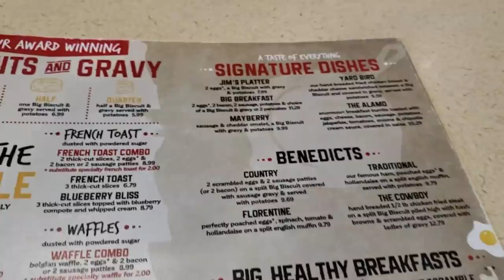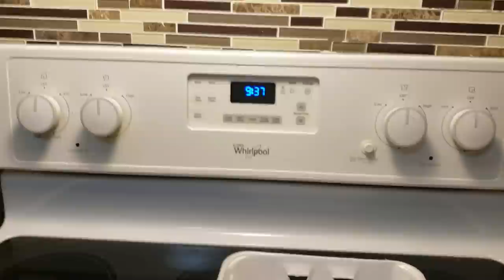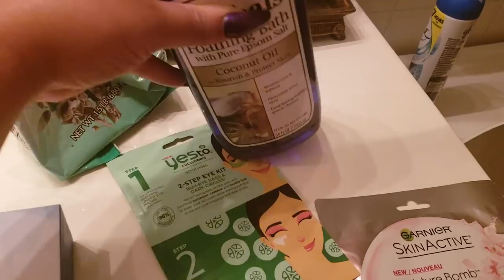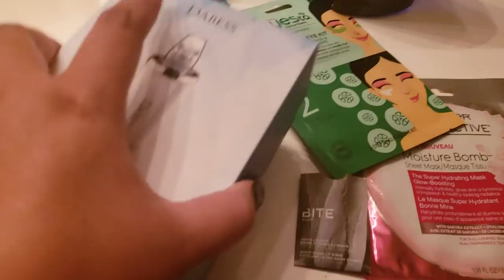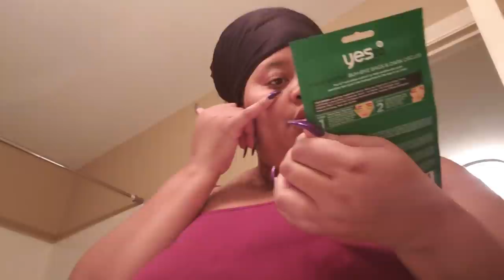TRYING NEW THINGS (FOOD) SHOPPING AND MORE.... VLOG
HELLO EVERYONE,